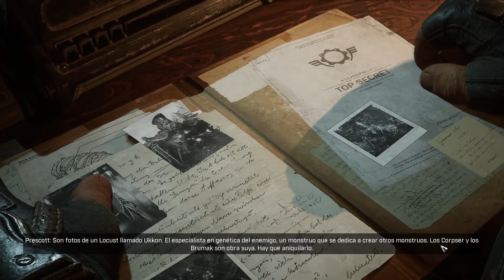Gears Tactics - Parte 1 - A Masacrar esos Aliens!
Comencemos esta nueva aventura estilo xcom a ver que diferentes bestias alienígenas y diferentes compañeros nos encontramos en nuestro camino!